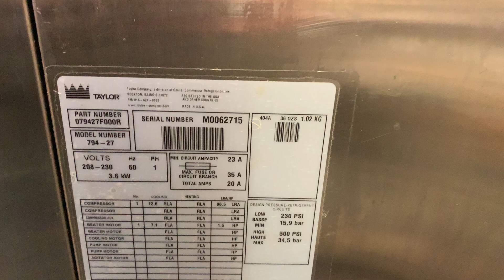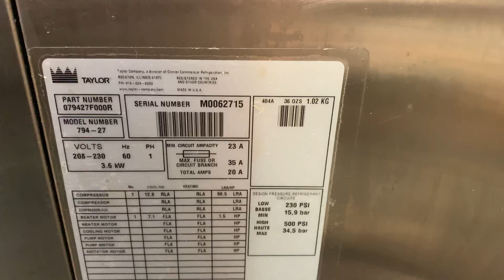Mix test: Taylor 794 1ph air cooled soft serve ice cream machine M0062715